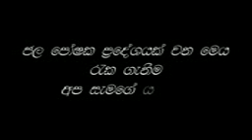Karapitiya Bodyfeed 2011 3